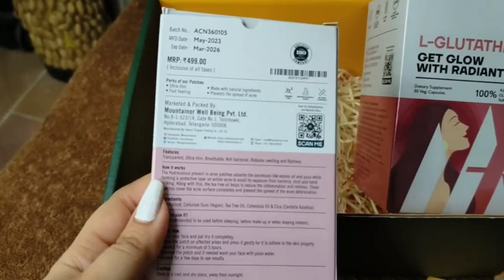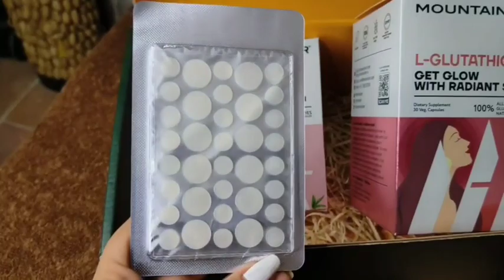Best Hair Removal Spray | unwanted hair removal techniques | Mountainor Hair Removal Spray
put keywords in the titles, I am sharing a few example keywords below.

L-Glutathione :
l glutathione benefits
l glutathione for skin
l glutathione benefits for skin
best time to take glutathione
glutathione dosage for skin whitening